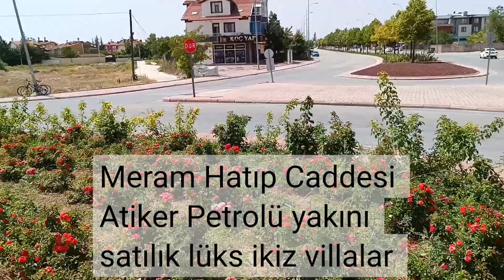Osmangazi Mahallesi'nde Caddeye Cepheli Lüks İkiz Villalar Satılıktır - Arsa/Tarla Takası Mümkün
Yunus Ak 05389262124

## Osmangazi Mahallesi, Meram, Konya'da Bulunan Lüks Villa Sunumu

### Konum ve Ulaşım
Bu muhteşem villa, Konya'nın Meram ilçesinde, Osmangazi Mahallesi'nde yer almaktadır. Gazze Caddesi ve yeni açılan Necmettin Erbakan Caddesi'ne cepheli konumuyla dikkat çeker. Şehir merkezine sadece 3 km mesafede bulunan villamız, ulaşım açısından son derece elverişli bir konumdadır. Otobüs ve minibüs hatları evin önünden geçmekte, Zafer Tramvay İstasyonu'na ise sadece 3,9 km uzaklıktadır.

### Eğitim ve Sağlık Kurumları
Etrafında birçok ilk ve orta dereceli okul, kreş ve eğitim alanları bulunan villa, aileler için ideal bir yaşam alanı sunar. Konya Eğitim ve Araştırma satılık konya meram bahçeli Hastanesi 1,6 km mesafede yer alırken, çocukların eğitimi için Gıda ve Tarım Üniversitesi ve Necmettin Erbakan Üniversitesi gibi eğitim kurumlarına kolay erişim sağlanmaktadır.

### Villa Özellikleri
- **Genel Yapı**: Site içerisinde 6 adet ikiz villadan biri olan bu lüks yapı, modern ve estetik bir tasarıma sahiptir.
- **İç Donanım**: Ankastre mutfak seti, lake akrilik mutfak dolapları, vestiyer, mobilyalar ve otomatik panjur bulunmaktadır. LED ışıklar, üç adet WC ve iki adet banyo ile konforunuz düşünülmüştür.
- **Kat Planı**:
  - **Zemin Kat**: Oturma odası, salon, mutfak, WC
  - **Birinci Kat**: Yatak odası, giyinme odası, ebeveyn banyosu, üç çocuk odası, ortak kullanım banyosu
- **Ekstra Özellikler**: Elektrikli araç şarj yeri, elektrikli panjur sistemi, kamera ve alarm sistemleri

### Çevresel İmkanlar ve Ekstra Bilgiler
- **Takas**: Arsa ve tarla takasına açıktır.
- **Konum Detayları**: Caddeye bakmakta ve Arıoğlu Camii'nin karşısında yer almaktadır. Bu konum, villamıza şerefiye değeri katmaktadır.
- **Satılık İkiz Villalar**: Üç ikiz villadan camiye bakan ikiz villanın ikisi de satılıktır.

Villamız, camii, market, hastane, kreş, kaymakamlık ve belediye gibi birçok kuruma yakın konumuyla öne çıkar. Alışveriş ve günlük ihtiyaçlar için çevrede birçok market ve alışveriş merkezi mevcuttur.

Bu lüks villada yaşamak için daha fazla bilgi almak veya yerinde bir tur düzenlemek isterseniz, lütfen bizimle iletişime geçin. Her detayı itina ile düşünülmüş, birinci sınıf kalitede bir yaşam alanında sizleri ağırlamaktan mutluluk duyarız.